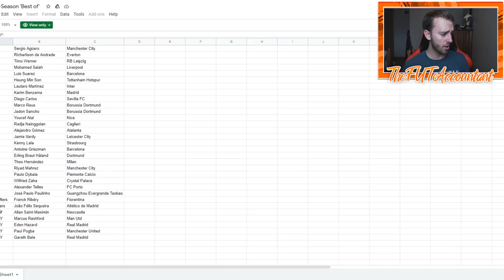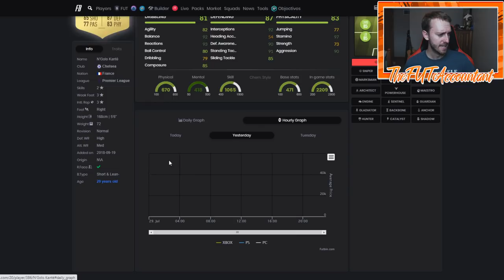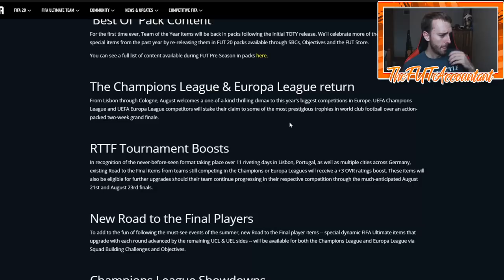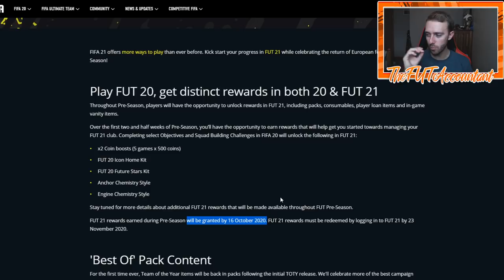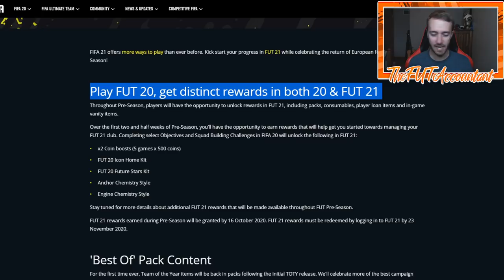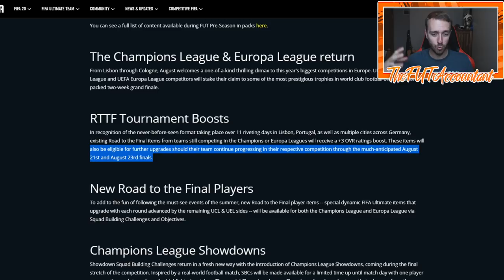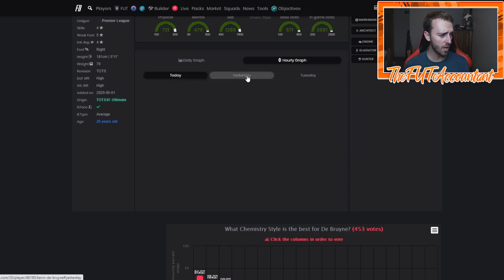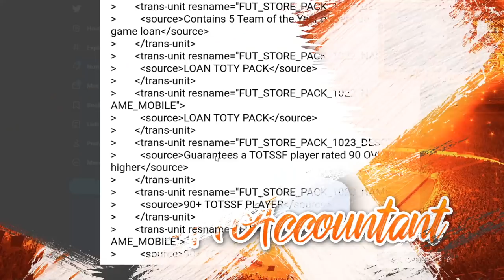PRE-SEASON REWARDS! PROMO DISCUSSION AND MARKET MOVEMENTS! FIFA 20 Ultimate Team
Pre-Season Rewards are today! We discuss the market impact of rewards and the new content as a part of the Pre-Season promotion in FIFA 20 Ultimate Team!